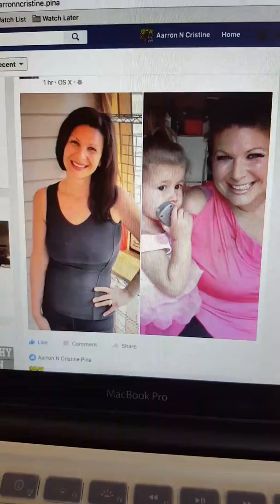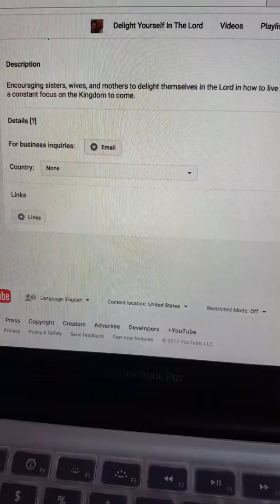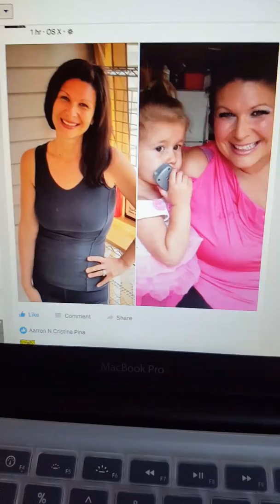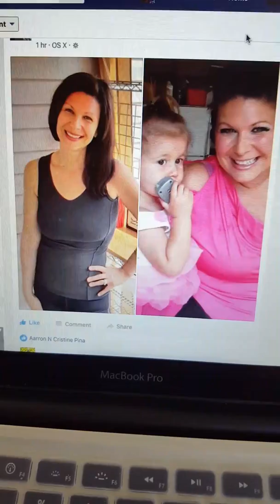Removing the mask!